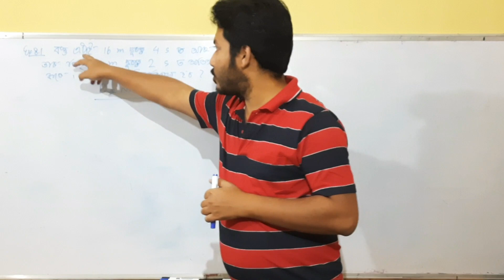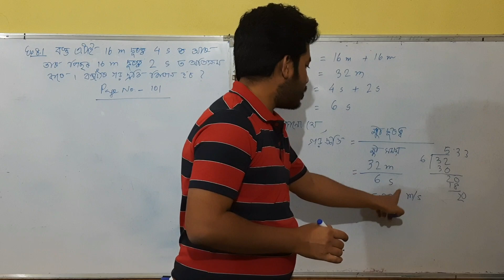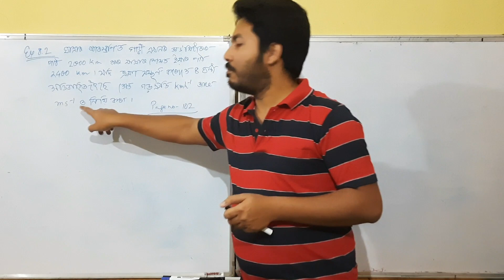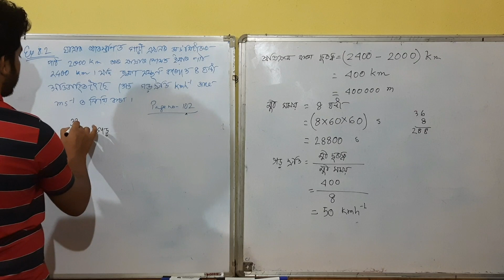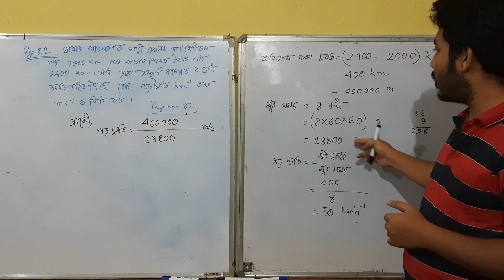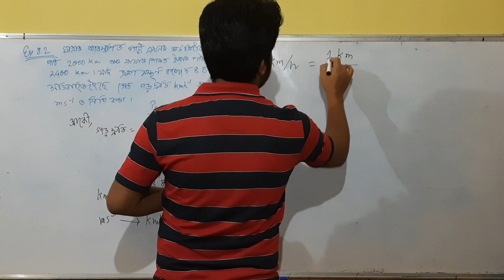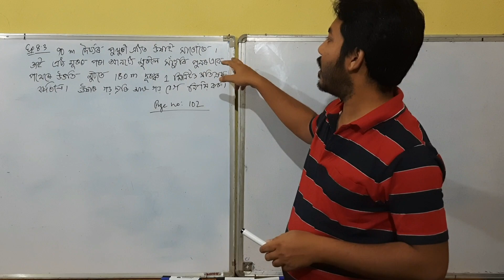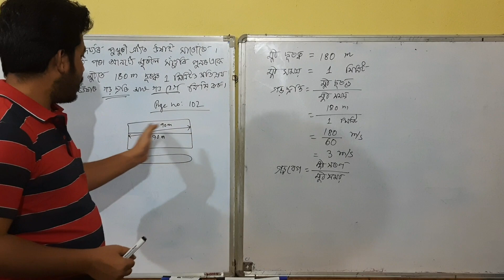NCERT SEBA Class 9 Science | Chapter Motion Part 6 | in Assamese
NCERT Class IX Motion Chapter Part-6 (Solved Questions related to Velocity)
detailed explanation.

 Scientific Temperament is one of a kind society registered under the Societies Registration Act 1860, Trademark Act 1999, MSMED Act 2006, under the Govt of India.